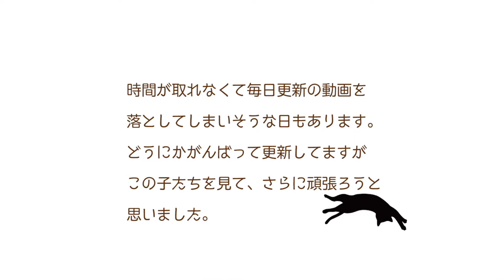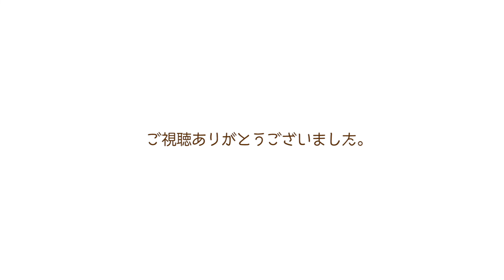ND179【保護猫】猫エイズの母から生まれた子猫たちの毎日の様子。【かぎしっぽ】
多頭飼育で半野良状態をみかねてご近所の方が相談。
TNRをした時にはすでに出産した母猫が2匹。
その子猫を今回急遽保護しました。

キジ母さんの子猫5匹、三毛母さんの子猫4匹。
この母猫たちが共にエイズ陽性でした。
子猫たちも遺伝子検査をしました。
9にゃん中5にゃんが陽性。

幸運なことに、黒猫のひまわりはキャリアの先住さんがいるおうちへトライアルが決まりました！
猫エイズは人や他の動物には感染しません。
また、潜伏期間が非常に長く、ストレスのない生活をしていれば、発症することなく天寿を全うする子も多いです。
むしろ、健康管理をきちんとするため、病気への早期発見などもできます。
ノンキャリアの子と暮らしていても、いつどんな病気に罹るかはわからないので、正しい知識を持って暮せばエイズキャリアであることに問題はないと思います。
残る4にゃんも幸せのおうちを見つけるために動画制作がんばっています。

今後も譲渡会は予定していますが、それまでの間、お見合いしていただくことが可能です。
お見合いのご予約を承ります。

まで。

※譲渡会は時間人数限定・予約制で行っております。12日の予約は一杯になりました。

ミルボラ
kitty
kitten
rescued cat
calico cat
black cat
tabby cat